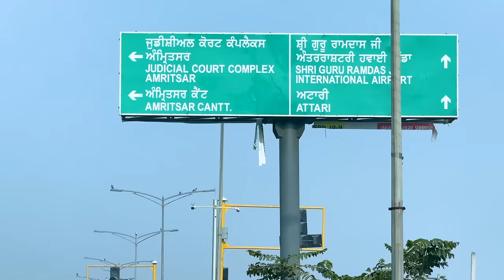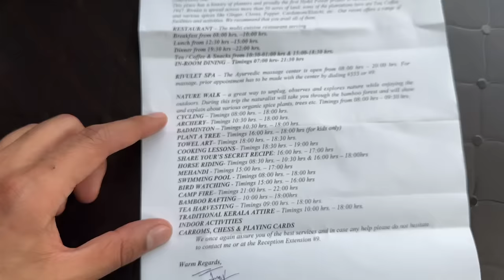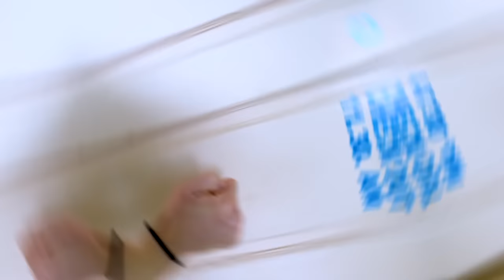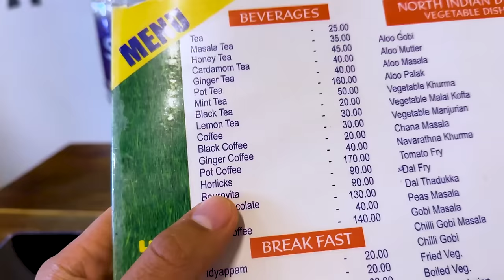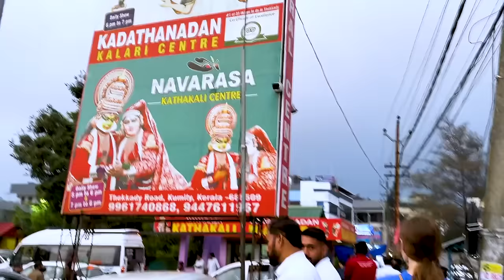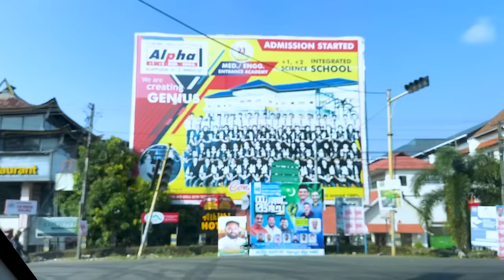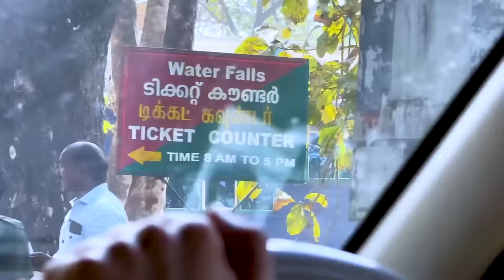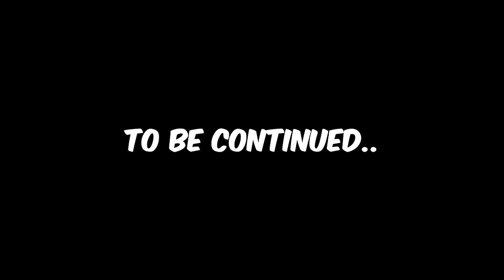Our Kerala Trip under 1 Lakh! Bad Experiences? 5-Days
HouseBoat: Meghavarsham House boat
Also thanks to @KaranveerAneja